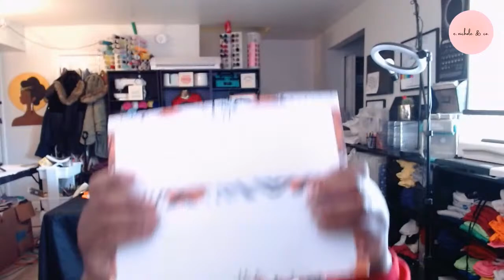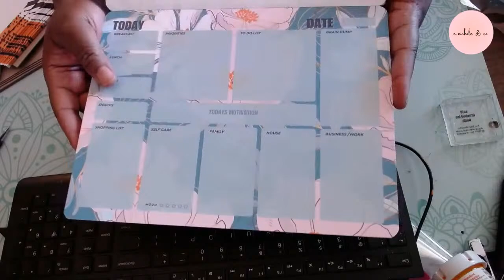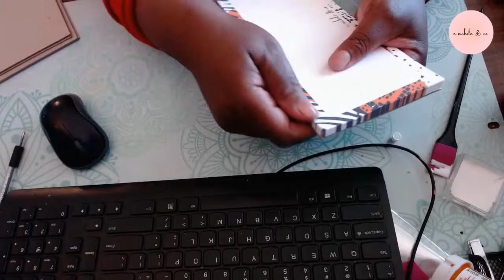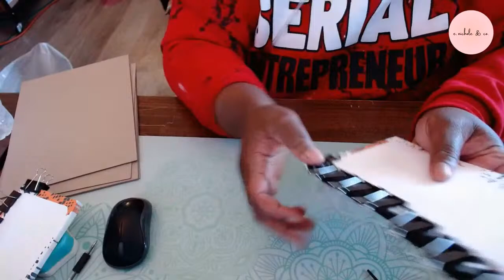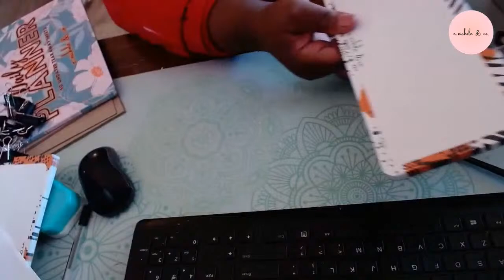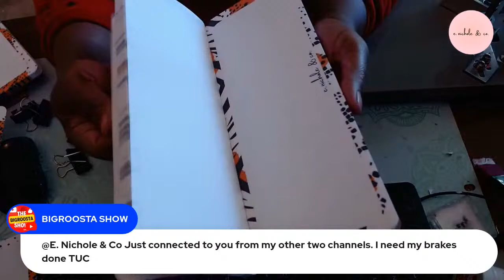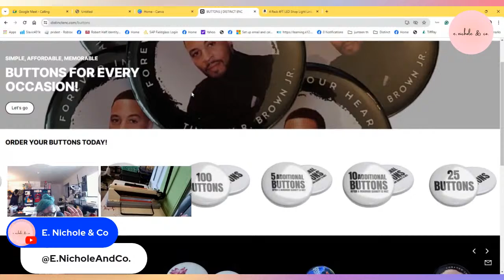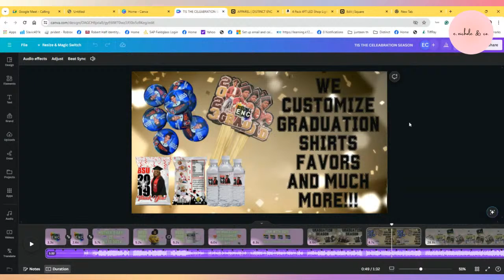Work With Me | Small Business Vlog|Day In The Life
Today I'm working on a couple of keyboard notepad magnets and a little catch-up